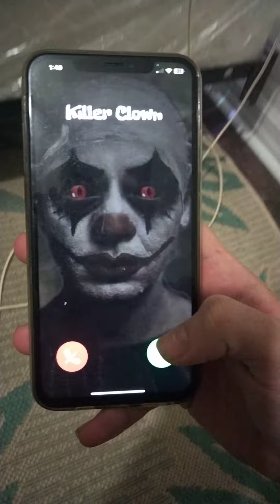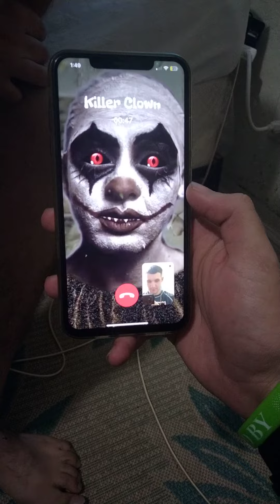the clown form lest year call again on my phone WINDBOY the rapper was with me part 3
ICEBOY the rapper